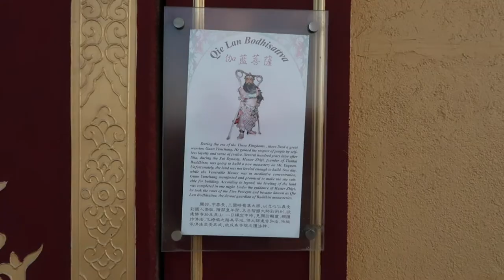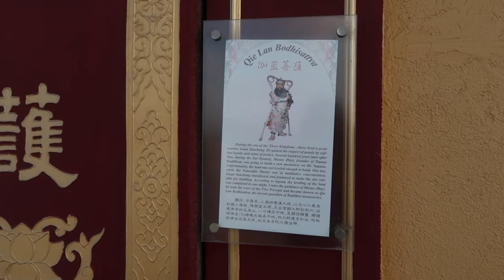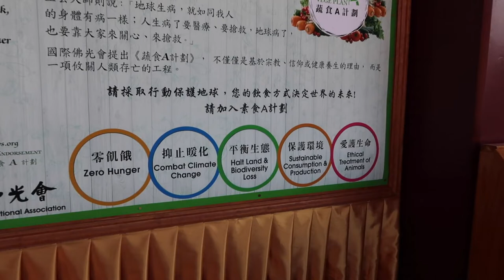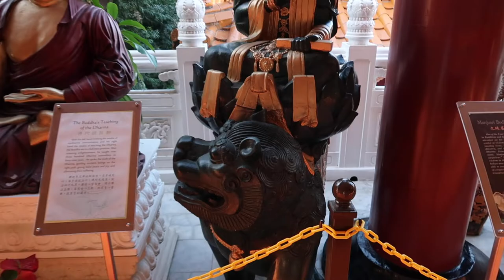VISITING HSI LAI BUDDHIST TEMPLE / HACIENDA HEIGHTS, CALIFORNIA / vlogmas day 7